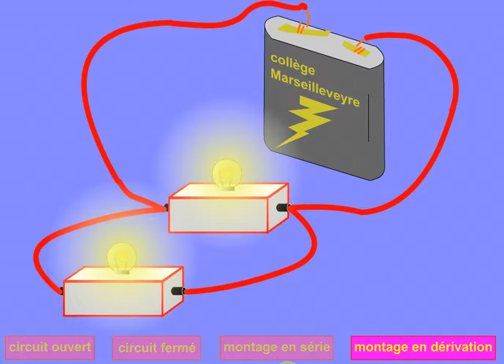2020 11 29 at 22 29 39